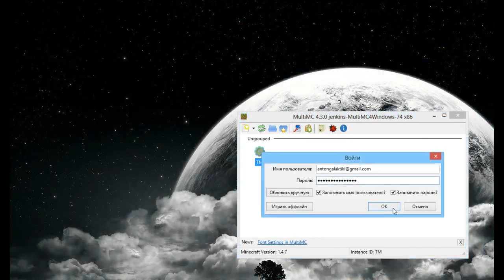Minecraft: Техномагический. s2 #52 Зачаруй джетпак!!! (Стрим ч.1)